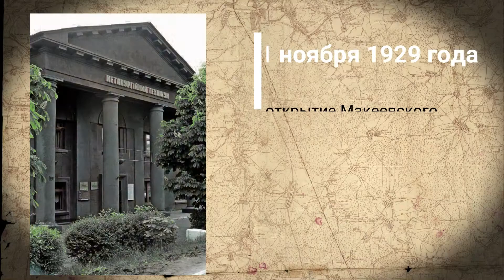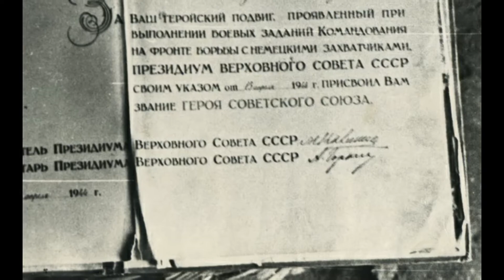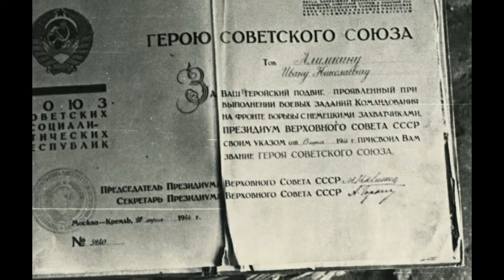Шагнувший в бессмертие. Кузнецов Михаил Арсентьевич. Герой СССР.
20 ноября в районе хутора Средне-Царицынский Кузнецов с группой бойцов разгромил немецкую колонну и захватил хутор, уничтожив около батальона пехоты и дивизиона артиллерии противника, захватил 43 артиллерийских орудий, около 300 повозок, 27 пулемётов, 4 миномёта, 17 автоматов, 7 автомашин.